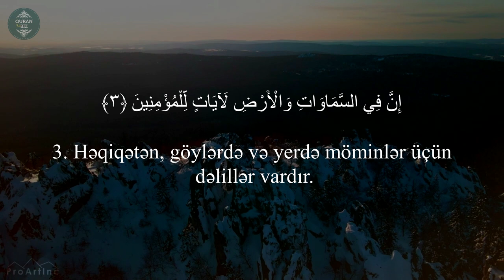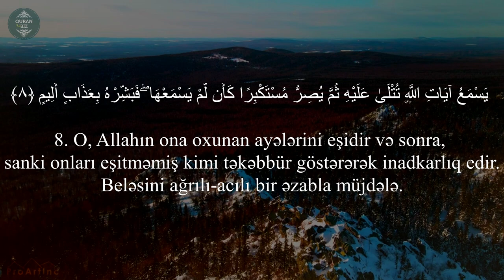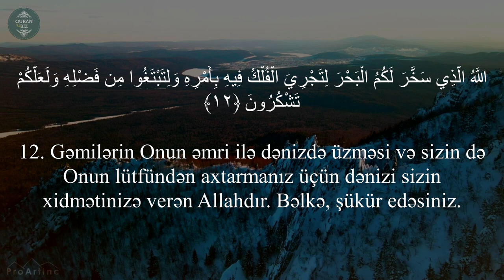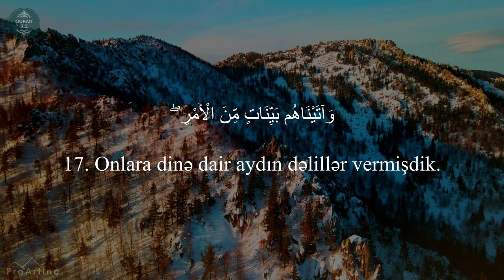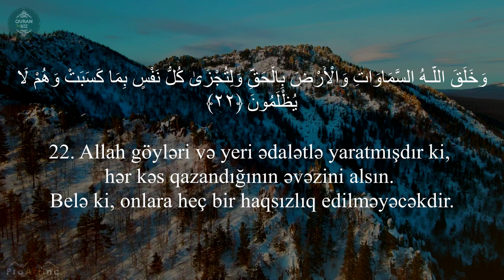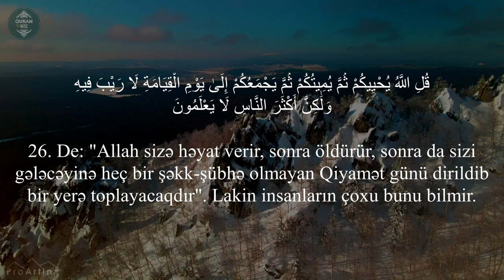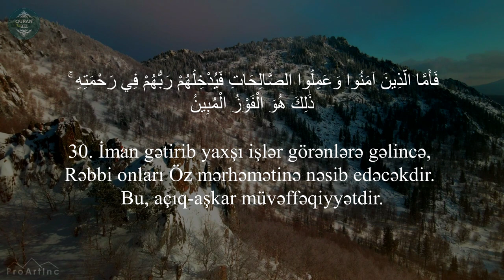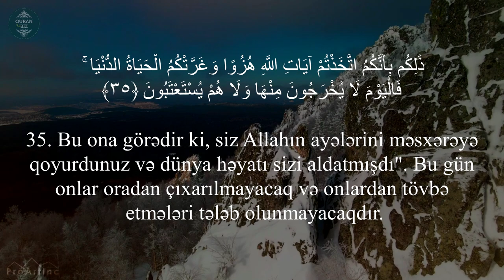Casiyə surəsi - Tareq Mohammad | سورة الجاثية | Surah Al-Jathiya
45. əl-Casiyə surəsi | سورة الجاثية | Surah Al-Jathiya | Casiye Suresi
"Diz çökənlər" surəsi, 37 ayə,

Məşhur qarilər:
İdris Abkar.
Saad Al Ghamdi
Mişari ar-Raşid
Feysal ar-Ruşud
Muhammad Al-Luhaidan
Abdul Həlim
İslam Subhi

 1. Fatihə surəsi 2. əl-Bəqərə surəsi 3. Ali-İmran surəsi 4. ən-Nisa surəsi
5. əl-Maidə surəsi 6. əl-Ənam surəsi 7. əl-Əraf surəsi 8. əl-Ənfal surəsi
9. ət-Tovbə surəsi 10. Yunus surəsi 11. Hud surəsi 12. Yusuf surəsi
13. ər-Rad surəsi 14. İbrahim surəsi 15. əl-Hicr surəsi 16. ən-Nəhl surəsi
17. əl-İsra surəsi 18. əl-Kəhf surəsi 19. Məryəm surəsi 20. Ta ha surəsi
21. əl-Ənbiya surəsi 22. əl-Həcc surəsi 23. əl-Muminun surəsi
24. ən-Nur surəsi 25. əl-Furqan surəsi 26. əş-Şuəra surəsi
27. ən-Nəml surəsi 28. əl-Qasas surəsi 29. əl-Ənkəbut surəsi
30. ər-Rum surəsi 31. Loğman surəsi 32. əs-Səcdə surəsi
33. əl-Əhzab surəsi 34. Səba surəsi
35. Fatir surəsi 36. Ya sin surəsi 37. əs-Saffat surəsi
38. Sad surəsi 39. əz-Zumər surəsi 40. Ğafir surəsi
41. Fussilət surəsi 42. əş-Şura surəsi 43. əz-Zuxruf surəsi
44. əd-Duxan surəsi 45. əl-Casiyə surəsi 46. əl-Əhqaf surəsi
47. Muhəmməd surəsi 48. əl-Fəth surəsi
49. əl-Hucurat surəsi 50. Qaf surəsi 51. əz-Zəriyət surəsi
52. ət-Tur surəsi 53. ən-Nəcm surəsi 54. əl-Qamər surəsi
55. ər-Rahmən surəsi 56. əl-Vaqiə surəsi 57. əl-Hədid surəsi
58. əl-Mucadilə surəsi 59. əl-Həşr surəsi 60. əl-Mumtəhənə surəsi
61. əs-Saff surəsi 62. əl-Cumuə surəsi 63. əl-Munafiqun surəsi
64. əl-Təğabun surəsi 65. ət-Talaq surəsi 66. ət-Təhrim surəsi
67. əl-Mulk surəsi 68. əl-Qaləm surəsi 69. əl-Həqqa surəsi
70. əl-Məaric surəsi 71. Nuh surəsi 72. əl-Cinn surəsi
73. əl-Muzzəmmil surəsi 74. əl-Muddəssir surəsi
75. əl-Qiyəmə surəsi76. əl-İnsan surəsi 77. əl-Mursəlat surəsi
78. ən-Nəbə surəsi 79. ən-Nəziət surəsi 80. Əbəsə surəsi
81. ət-Təkvir surəsi 82. əl-İnfitar surəsi 83. əl-Mutaffifin surəsi
84. əl-İnşiqaq surəsi 85. əl-Buruc surəsi 86. ət-Tariq surəsi
87. əl-Əla surəsi 88. əl-Ğaşiyə surəsi 89. əl-Fəcr surəsi 90. əl-Bələd surəsi
91. əş-Şəms surəsi 92. əl-Leyl surəsi 93. əd-Duha surəsi
94. əş-Şərh surəsi 95. ət-Tin surəsi 96. əl-Ələq surəsi
97. əl-Qadr surəsi 98. əl-Beyyinə surəsi 99. əz-Zəlzələ surəsi
100. əl-Adiyat surəsi 101. əl-Qariə surəsi 102. ət-Təkəsur surəsi
103. əl-Əsr surəsi 104. əl-Huməzə surəsi 105. əl-Fil surəsi
106. Qureyş surəsi 107. əl-Maun surəsi 108. əl-Kovsər surəsi
109. əl-Kəfirun surəsi 110. ən-Nəsr surəsi 111. əl-Məsəd surəsi
112. əl-İxlas surəsi 113. əl-Fələq surəsi 114. ən-Nəs surəsi